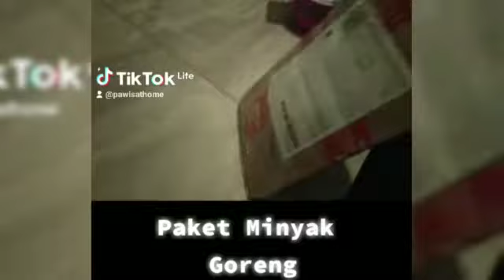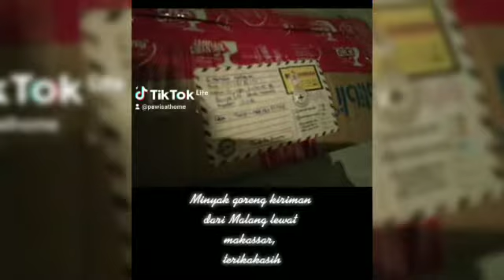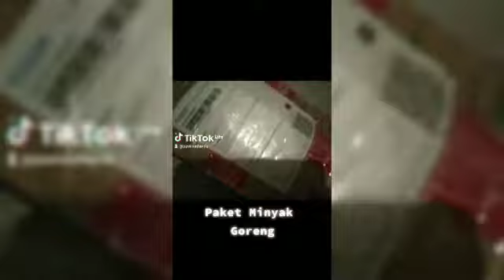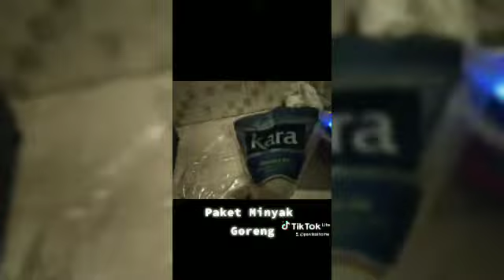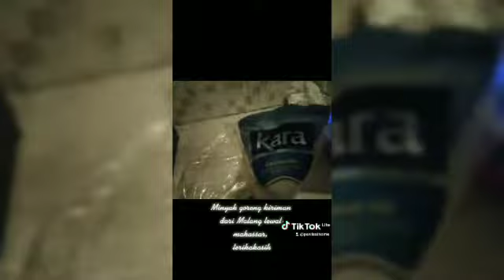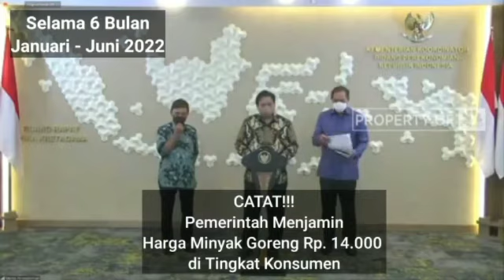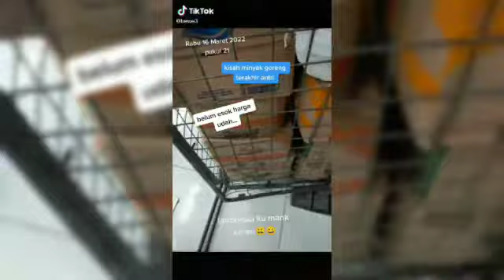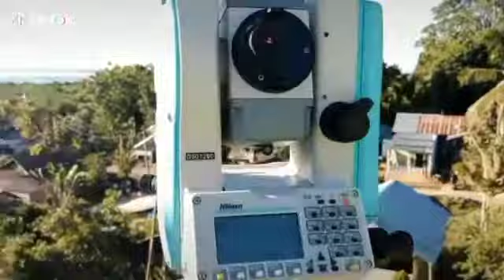Tik tok Minyak goreng | hanya dia | minyak langka | Paket | Call me baby remix | unboxing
hiburan

Liputan6.com
2 days ago

Kemendag akan Cabut Aturan DMO Minyak Sawit Mentah dan Naikkan Pungutan Ekspor - Kompas.com
1 day ago